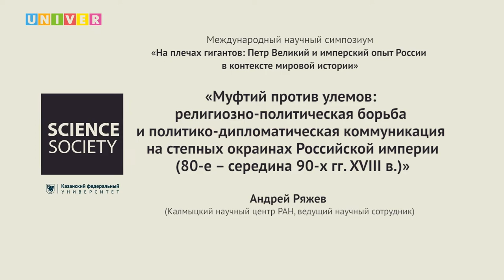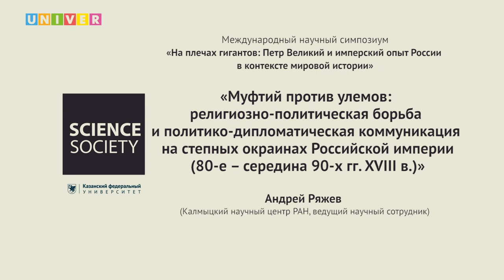Лекция "Муфтий против улемов на степных окраинах Российской империи" - Андрей Ряжев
Один из важнейших аспектов российской вероисповедательной политики - роль мусульманских институций и персон, их взаимоотношение с государственными органами и лицами. И начнём мы лекцию с муфтията, учреждённого в Российской империи, и магометанского духовного собрания

Спикер: Андрей Ряжев - ведущий научный сотрудник, Калмыцкий научный центр РАН